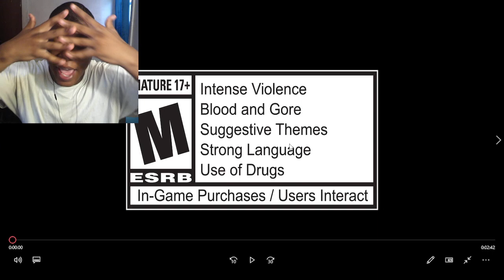Call of Duty: Black Ops 6 - Zombies Terminus Cinematic Trailer REACTION